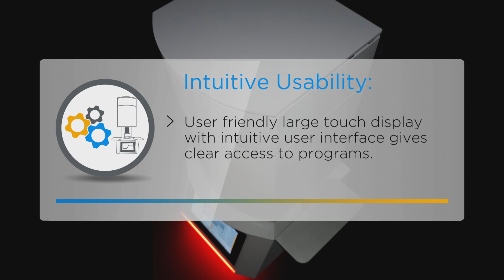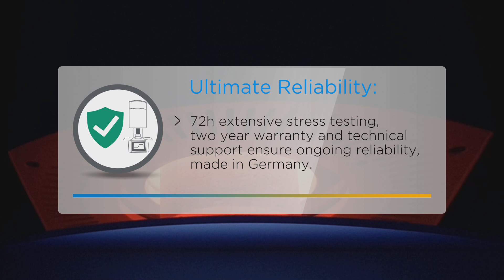Multimat Cube / Multimat Cube Press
Cube your firing performance - The ultimate combination of performance, usability and reliability.

-High Performance: High temperature stability and multi-stage heating and cooling programs ensure great results when pressing and firing common dental ceramic systems, including lithium silicate/disilicate ceramics

-Intuitive Usability: User friendly large touch display with intuitive user interface gives clear access to programs. LED status display saves time, keeping users up to date from a distance, intelligent pre-heating program.

-Ultimate Reliability: Automatic program continuation after a short-term power loss saves time, 72h extensive stress testing, two years warranty and technical support ensure ongoing reliability, made in Germany.